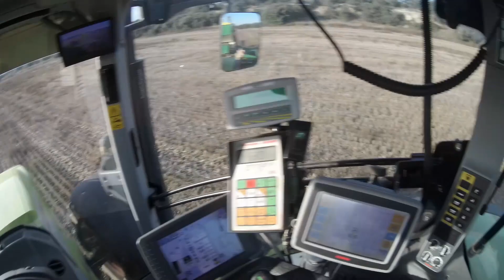Una tarde de siembra 2020 // GIL AIRSEM 6034- D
Hola buenas a todos , bienvenidos una vez mas a mi canal !!!
En esta ocasión os traigo un pequeño video que le pude hacer a un amigo mientras estaba sembrando trigo con el 6170 M y la sembradora gil Airsem de 6 metros de ancho.